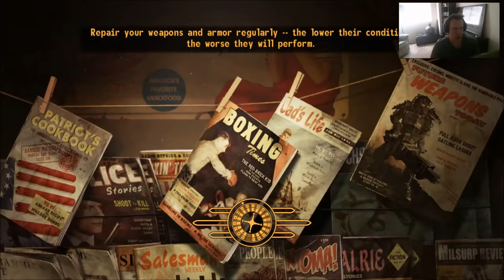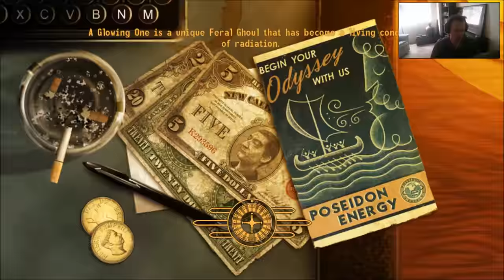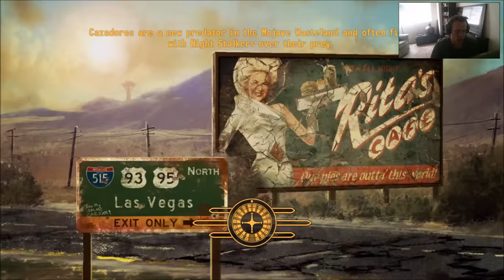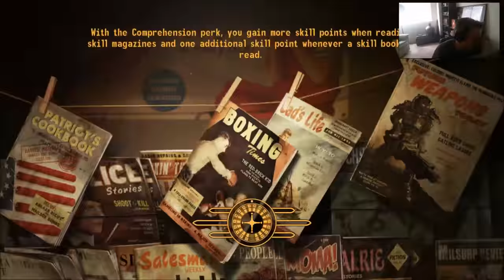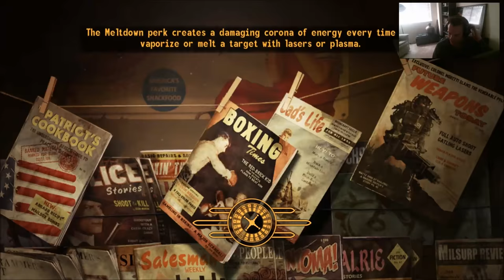Let's Play Fallout New Vegas Part 5: NCR Correctional Facility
We explore the Powder Ganger base.

This is a Very Hard, Hardcore completionist playthrough of Fallout: New Vegas.